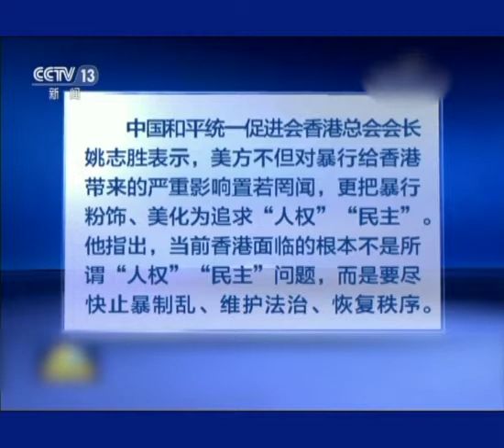香港各界：美方搞双重标准暴露乱港制华险恶用心